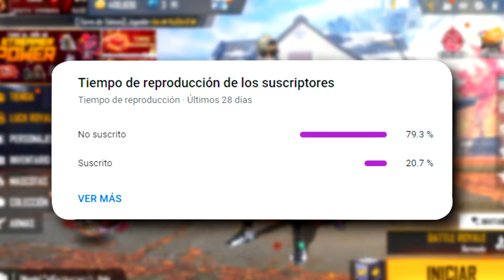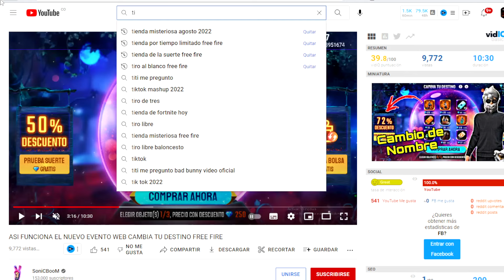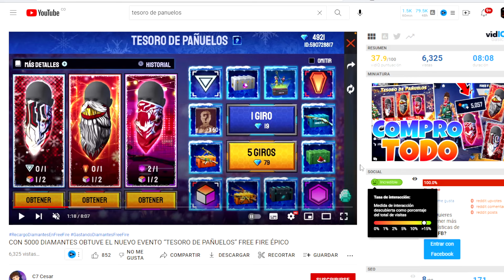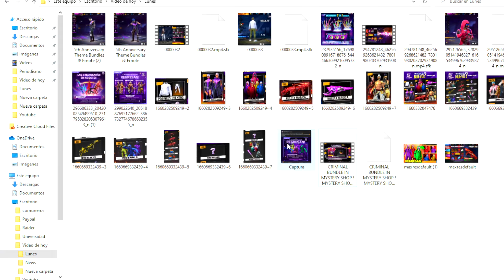🔥TODOS los PROXIMOS EVENTOS de FREE FIRE SEPTIEMBRE y AGOSTO 2022 😱 Noticias Free Fire Cosas Nuevas